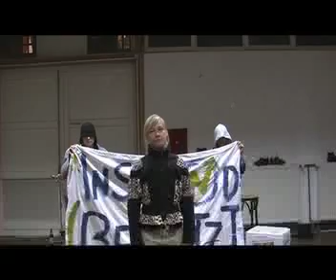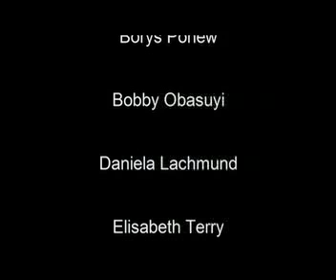Gott sei Punk ´83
Sophiensaele 100°
Zwischenmenschen

Regie/Dramaturgie: Lioba Reckfort
Schauspieler: Borys Ponew, Ingo Strübing, Daniela Lachmund, Reinmar Schott, Elisabeth Terry, Marina Hübner, Patopito, Fabian Wörner, Bobby Obasuyi, Karolin Anders, Tania Broschei, Raimi Niederhausen
Bühnenbild: Hugo Ramírez